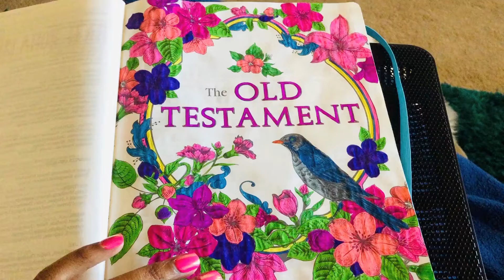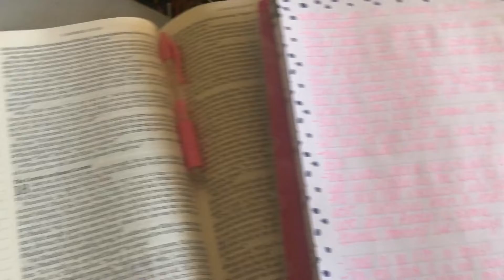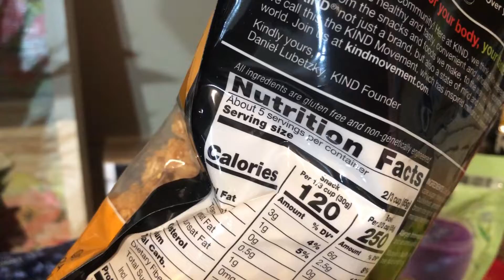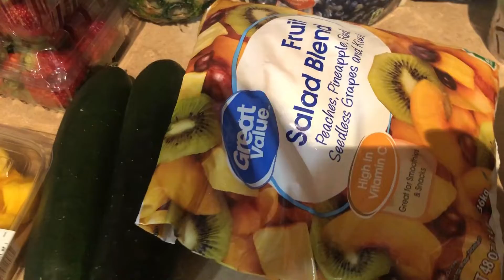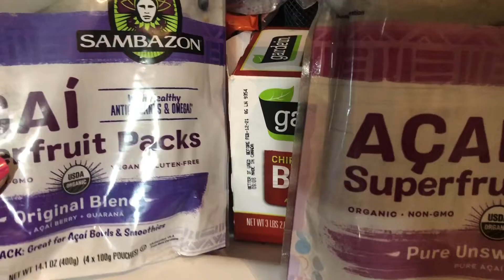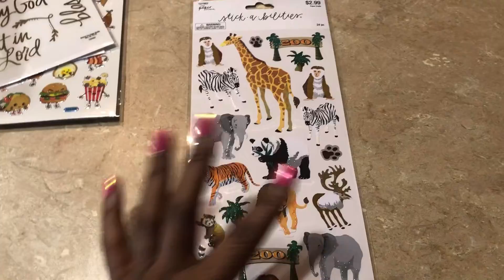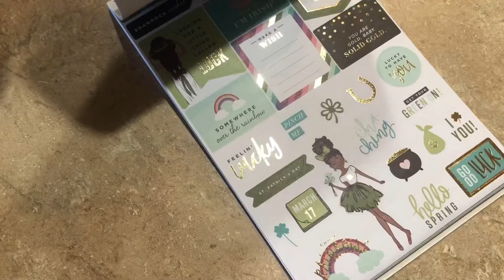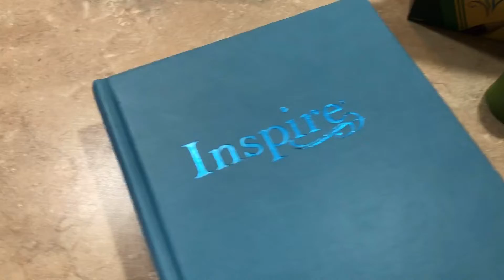The quarantine ruined my plans! (THROW THE WHOLE YEAR AWAY)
Hey everyone, how many of you have made plans but then the quarantine canceled them? The only reason why I am blaming it on the quarantine and not the actual "thing" because I don't want to give energy into the "thing" that is really causing all of these changes. My point that I am trying to make is that we are all experiencing cancellations and etc but we must not let it take over our emotions. Watch my video to see how I overcame the time the quarantine canceled my plans.

-F O L L O W      M Y     B L O G-

My camera
-iPhone 8 Plus (I'm not balling yet!lol)

Editing software
-Perfect Video
-Canva Pro